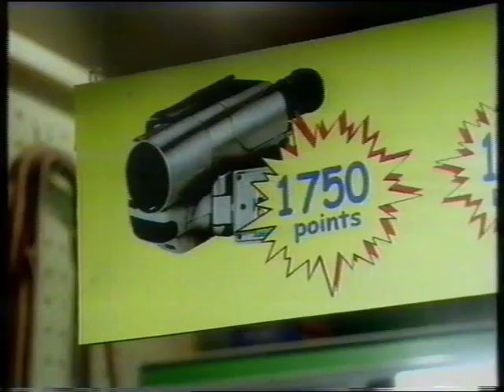Nissan Micra car advert - Broadcast 7th June 1998 (UK)